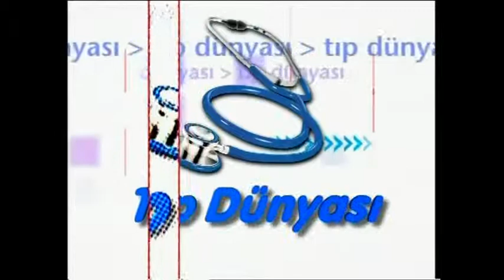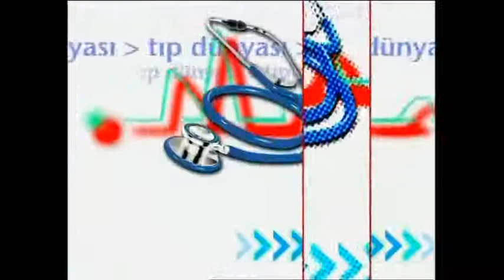Dr Nesil Bayraktar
Bulaşıcı hastalıklar konuşuluyor...